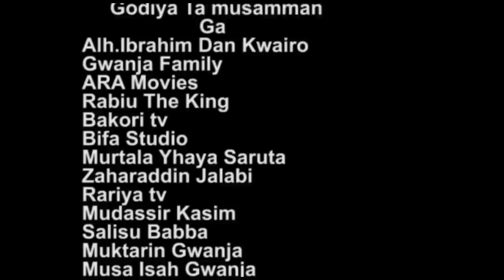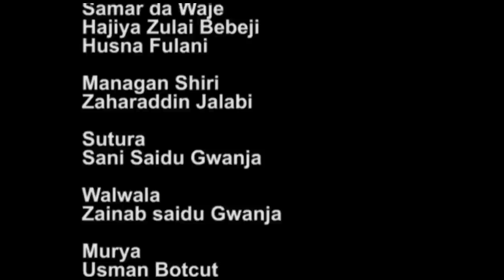JAWAHIR EPISODE 13 |Lawal Ahmad||S.Fulani||Isah Feroskha||Husna Fulani||Zulai bebeji|S.Gwanja| 2023